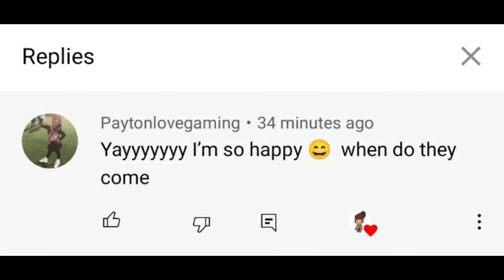Movie studio secret | Toca life world 🎥🍿🤔🤫| Sweet Melody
OVERVIEW INFORMATION
Name: Toca Life World
Package: com.tocaboca.tocalifeworld
Publisher: Toca Boca
Category: Educational

All music Credits to Ikson ♪